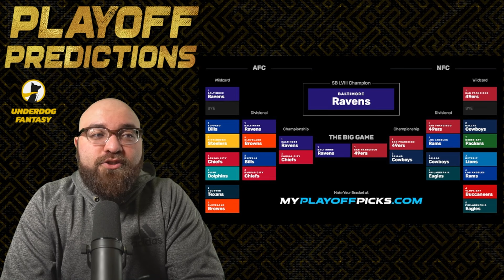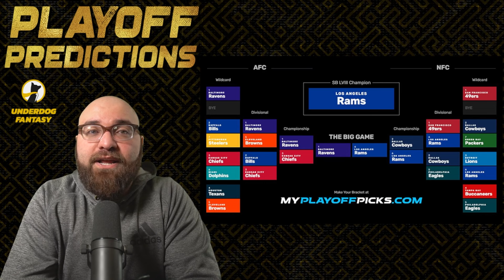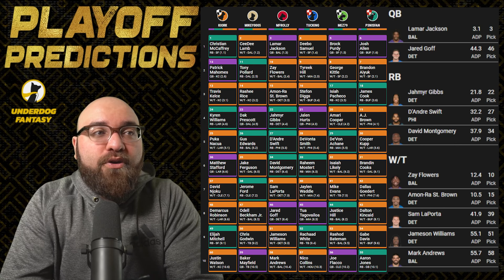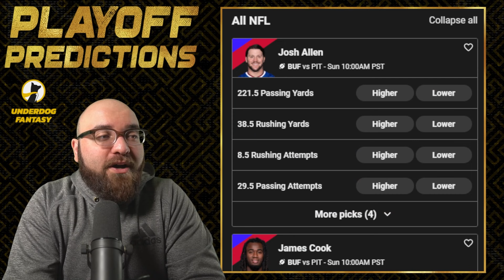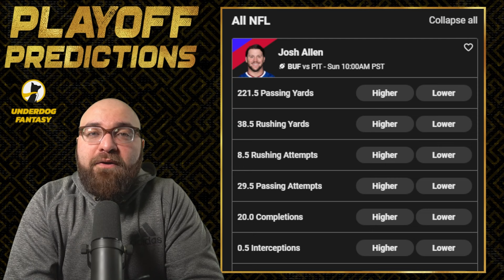2024 NFL Playoff Predictions & Draft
The 2024 NFL Playoffs are just around the corner and I'm ready share my predictions as to who will capture the ever elusive Lombardi Trophy. I'll break down my entire playoff bracket of predictions and draft a couple playoff best ball teams.

TIME STAMPS
00:00 Playoff Predictions
03:40 Biased Bracket
04:35 Underdog Fantasy
05:47 NFL Playoff Drafts
08:34 Wild Card Pick'ems